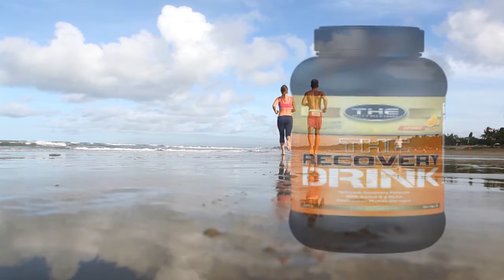THE Recovery Drink Video Izdelka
Izotoničen napitek za regeneracijo

- Izotoničen napitek s posebno mešanico OH, ki zagotavljajo energijo med vadbo

- Dodane razvejane aminokisline BCAA za hitrejšo regeneracijo mišic po treningu

- Izboljša hidriranost in sposobnosti telesa med naporno in dolgotrajno vadbo

- Ne obremenjuje prebave

NAVODILA ZA UPORABO:

Zmešajte 2 merici z 1 litrom vode in zaužijte neposredno po vadbi.

ZA NAJBOLJŠE REZULTATE:

Zaužijte 1 merico med vadbo in 2 merici po vadbi.

Want to Be THE Best?... Use THE Best!

THE Nutrition